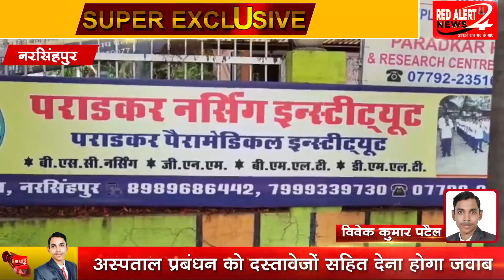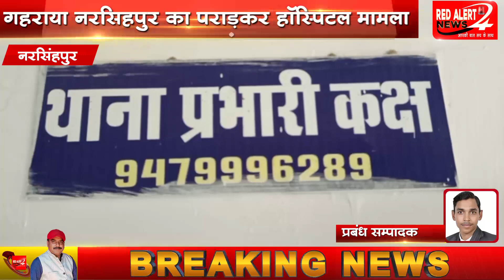पुलिस अधीक्षक ने पराड़कर हॉस्पिटल को भेजा नोटिस, तय समयावधि में देना होगा जबाब : RED ALERT NEWS